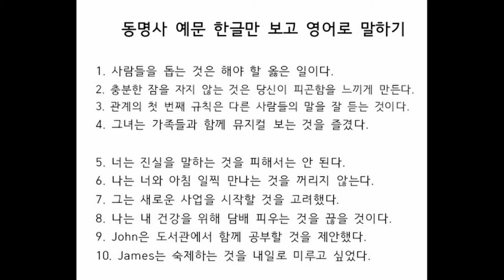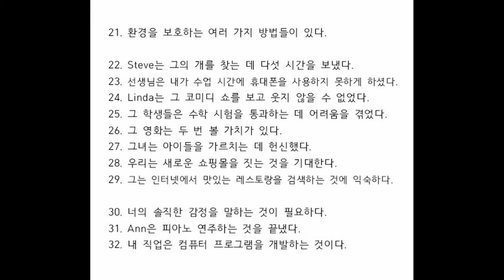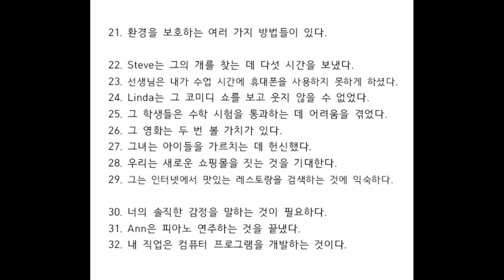말이 되는 영문법 (동명사편) - 이시은 학생